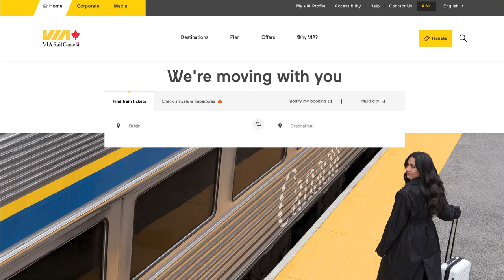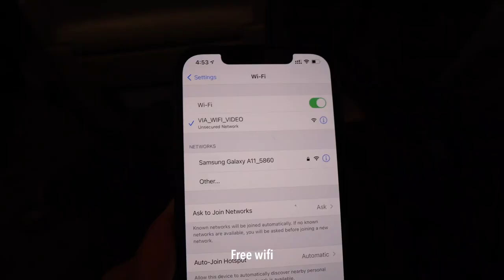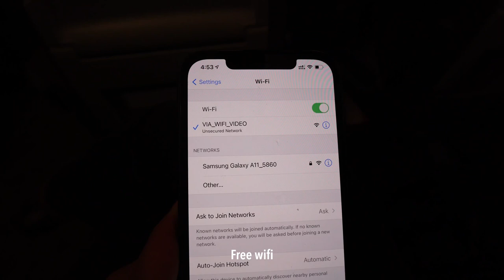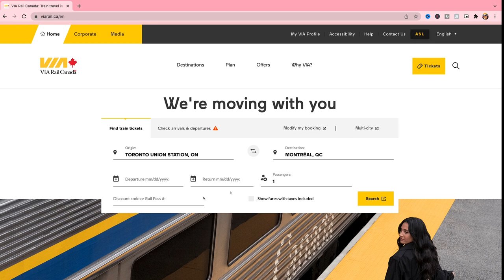Toronto to Montréal: Canada's Best Train Ride with Via Rail Business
Train ride from Toronto to Montréal with via rail business class, departure from union station Toronto.